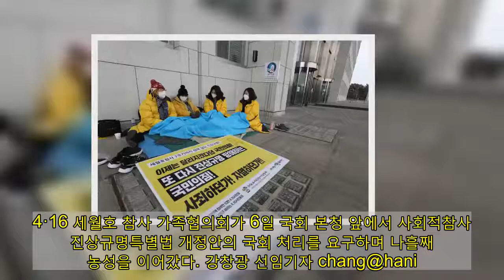‘세월호 특검법’ 통과…‘CCTV 조작’ 의혹 규명한다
4·16 세월호 참사 가족협의회가 6일 국회 본청 앞에서 사회적참사 진상규명특별법 개정안의 국회 처리를 요구하며 나흘째 농성을 이어갔다. 강창광 선임기자 세월호 참사를 둘러싼 의혹과 진상을 규명할 특별검사 수사가 참사 발생 6년 만에 이뤄지게 됐다. 국회가 10일 세월호 특별검사요청안을 가결하면서 참사 당시 제기된 각종 조작 의혹을 둘러싼 특검 수사가 진행될 전망이다.  ‘세월호 참사 증거자료의 조작·편집 의혹 사건 진상규명을 위한 특검 임명 요청안'은 이날 오후 국회 본회의를 통과했다. ‘가습기살균제사건과 4·16세월호참사 특별조사위원회’(사참위)가 2016년 2월 처음 제출했다가 19대 국회 임기 종료와 함께 자동 폐기된 지 4년 만이다. 20대에서도 임기 종료로 폐기됐다. 그러다 지난 9월 사참위가 시시티브이 등의 조작 증거가 더 있다며 국회에 특검을 다시 요청했고, 이번에 더불어민주당이 본회의에 특검 요청안을 함께 올린 뒤 받아들여지게 됐다. 특검의 수사대상은 크게 3가지다. ‘특검 임명 요청안’을 보면, 세월호 폐회로텔레비전(CCTV) 데이터 조작 의혹, 해군·해경의 DVR(CCTV 저장장치·세월호의 블랙박스 격) 수거·인수인계 과정에서의 조작 의혹, DVR 관련 청와대 등 정부 대응의 적정성 등이 수사대상으로 명시됐다. 특검 수사는 이처럼 세월호 참사와 관련된 각종 조작 의혹을 밝혀내는 데 집중할 것으로 보인다. 야당은 명분이 없는 과잉 수사라는 입장이다. 전날 국민의힘은 전원위원회를 요청하는 등 특검 요청안의 국회 통과를 막고 나섰지만 받아들여지지 않았다. 이날 반대토론에서도 유상범 국민의힘 의원은 “사참위는 수사권에 가까운 조사권을 부여받아 활동 기간이 연장됐고, 세월호 특별수사단의 수사도 진행 중”이라며 “특검까지 도입하겠다는 것은 진상규명을 정쟁화하려는 시도로밖에 보이지 않는다”고 말했다.  국회는 전날 사참위의 활동 기간을 1년6개월 연장하는 내용의 ‘사회적 참사와 진상규명 및 안전 사회 건설 등을 위한 특별법’ 개정안도 본회의에서 의결했다. 10일 종료를 앞두고 있던 사참위 활동 기한은 2022년 6월까지로 늘어났다.